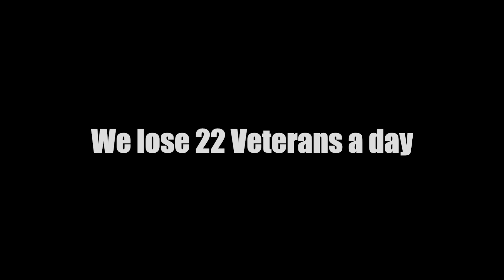Monster Amberjack Jigging Gulf of Mexico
On this day went far offshore fishing near Florida's Forgotten Coast near Apalachicola, St George Island, Pt St Joe, Mexico Beach and Carrabelle. We caught a bunch of big Amberjack with the HIT fishing crew on high speed vertical jigs. The deep sea fishing around here is absolutely amazing especially for Amberjack! My favorite fish to catch!

World class Amberjack deep sea fishing in Apalachicola, and St George Island, FL, and Panama City, FL.

If you only book a deep sea fishing trip once in a while, please consider going with Capt "SGT" Peterson next time. Don't wait!  We book up over a year in advance during the busy times.